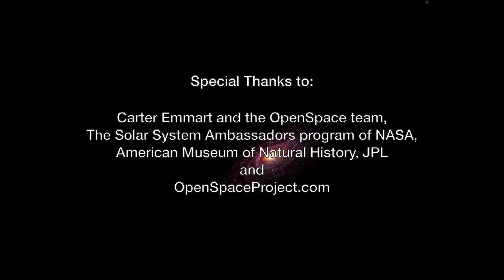Marc Wagnon, Sarah Pillow - Proxima Centauri (ft. Sarah Pillow, Maria Grand)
Using animation from the OpenSpaceProject.com program, this song imagines what it would feel like for two sentient beings to have a relationship, one living on Earth and the other living on a planet orbiting our nearest star, Proxima Centauri.
Proxima Centauri is part of a recording by Marc Wagnon titled Interesting Times, available on Buckyball Records (buckyballmusic.com).
The featured musicians are:
Sarah Pillow - voice, Marc Wagnon - Vibes/drums, Maria Grand - tenor sax, Kevin Oliver - alto sax, Van Manakas - guitar, Leo Traversa - bass